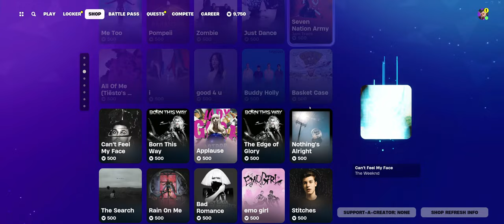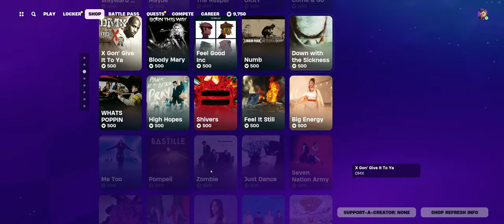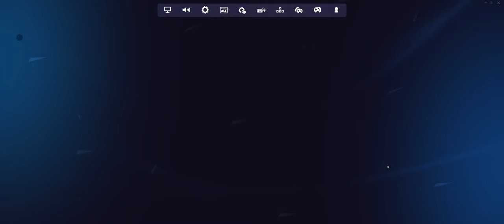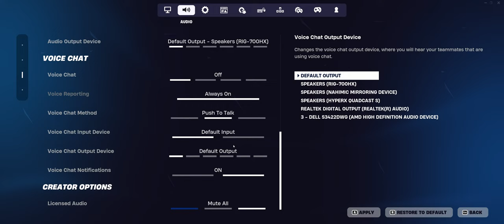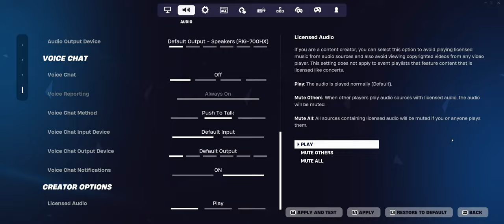GAMES WITH THE VIEWERS!! Learning Fortnite on KEYBOARD AND MOUSE!!